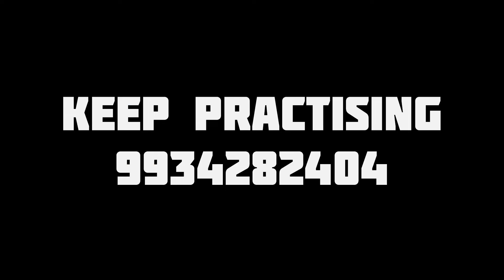Ishq Vishk Pyaar | Part - 2 | New Dnace Video | want to Join SR - 9934282404